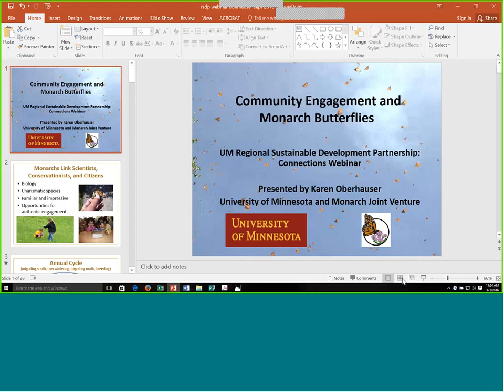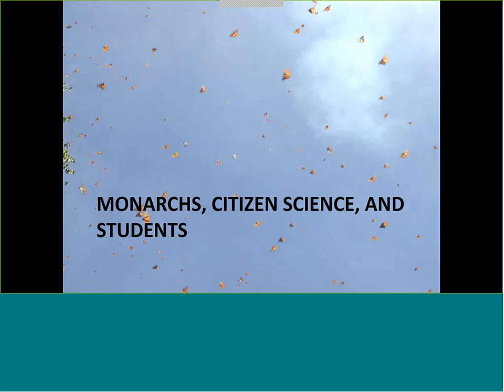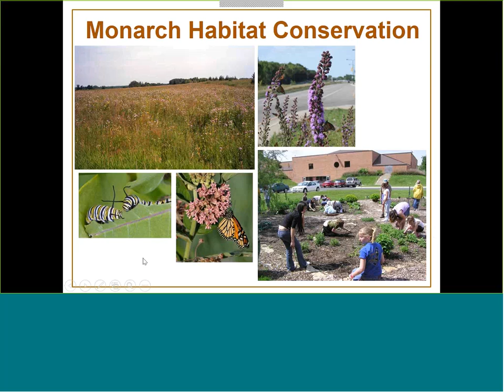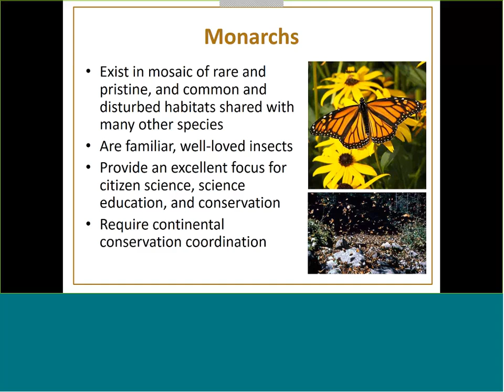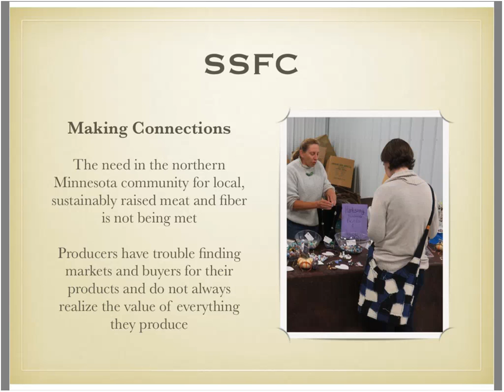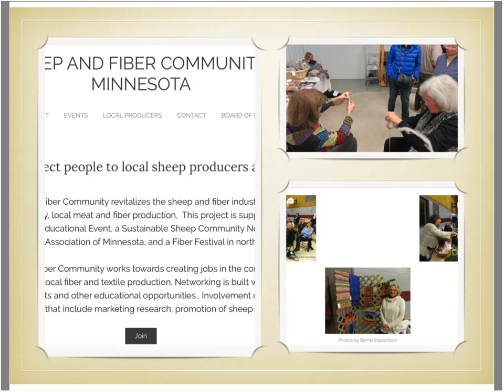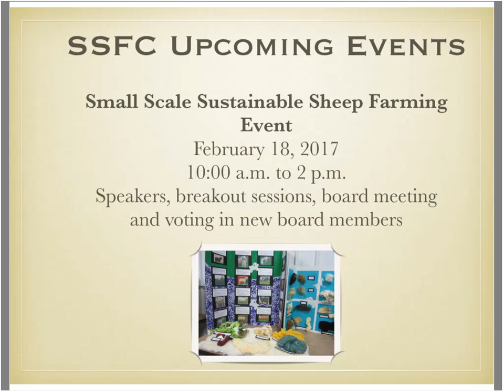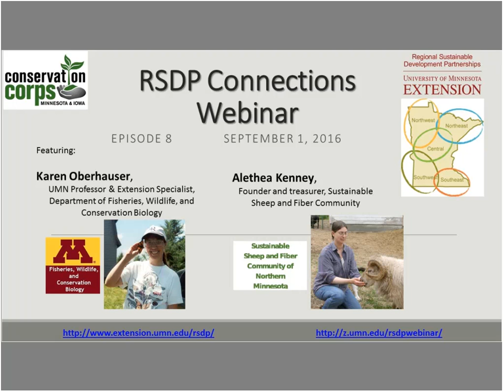RSDP Connections Webinar 8 - UMN Monarch Lab & Sustainable Sheep and Fiber Community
With an eye to the animal kingdom, our 8th episode features Dr. Karen Oberhauser of the UMN Monarch Lab & Monarch Joint Venture, and Alethea Kenney of the Northern Minnesota Sustainable Sheep & Fiber Community.